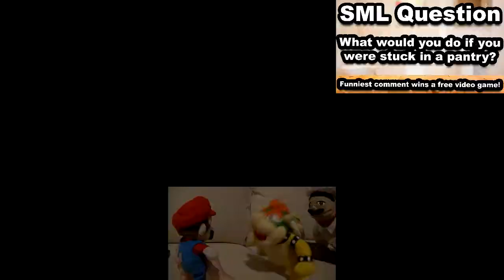[SML] Junior - Happy Birthday!!! [Sparta Extended Remix]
Why are you saying Happy Birthday Junior it's a milk!?!?!?!?

This remix got the most voted but don't worry i might upload those 2 remixes on the last video.

SML Episode i used :
"The Pantry"
By SuperLuigiLogan

Sparta Base i used :
Sparta Extended Remix
By Keaton